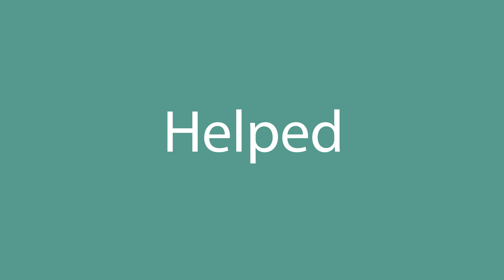How to pronounce Helped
How to pronounce Helped in English? Listen with us.
What is the correct pronunciation of the word Helped in everyday English? Speak as the Americans.
How to write the word Helped? Watch and learn.

Learn how to pronounce Helped.